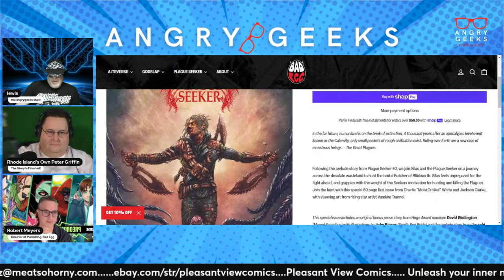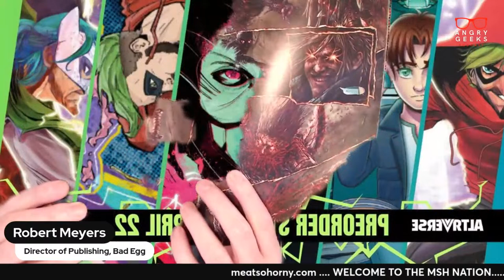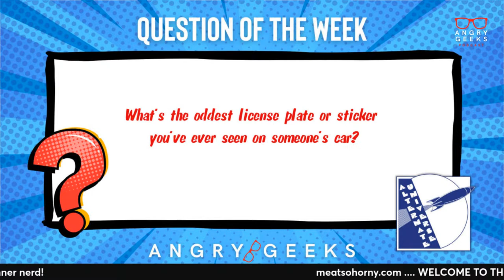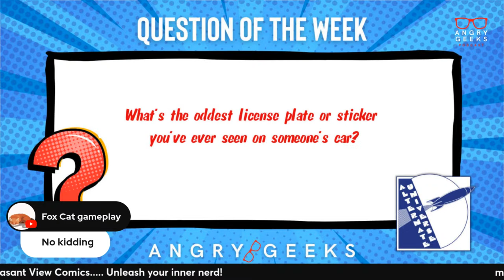Get slapped across the ALTRVERSE!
This weeks live stream special guest Robert Meyers, a ten-year veteran of the publishing industry who has worked at leading companies including Valiant Entertainment, Take-Two Interactive, and Oni Press. At Valiant, Meyers helped build the award-winning publishing company behind the hit Bloodshot film, based on Valiant's best selling comic. At Bad Egg, Robert leads all creative and editorial initiatives.

With NEW BOOKS like
 PLAGUE SEEKER, VOID SILVER and THE SOMEWHAT INCREDIBLE JACKIE-BOY MAN  BAD EGG WILL SURELY have its readers to get fully immersed in these universes,

Plus all the games and Fun of the Live stream

about The Angrygeeks show:
TheAngrygeeksShow is a multimedia network that works with Altered Reality Entertainment/ARE Network providing pop culture entertainment, promotions, marketing, interviews, and convention programing. Found on PODTV and REALVIBETV Are you Angrygeeks approved?
Hosted By Lewis Perry, AND Thatwonderwoman Jamie Dolan

The angry geeks show and Team angry Proudly created by Lewis Perry 2014
All images audio and video are used by consent and property of Lewis Perry and
 The Angrygeeks show.
ANGRYGEEKS NETWORK copyrighted 2014, 2023.